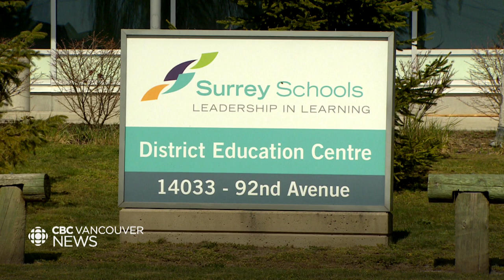BCTF worries about use of uncertified teachers amid staff shortages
As thousands of students return to school this week — amid concerns of short-staffing and overcrowding — the prospect of uncertified teachers (allowed under the School Act to fill short-term needs) being brought in to support classrooms is worrying teachers’ associations. The CBC's Janella Hamilton takes a look at the issue.